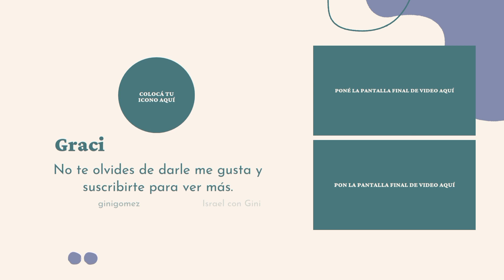RUINAS de la Ciudad de Herodes | CESAREA MARÍTIMA en ISRAEL CON GINI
Tanto fue la Gloria de esta ciudad portuaria contruida por el Rey Herodes, que se convirtió en la capital de la Provincia de Judea.

BIENVENIDOS A MI CANAL, Aquí encontraras paseos,Temas de la Vida Cotidiana en Israel (como Judaísmo), Cristianismo, Curiosidades del país,Temas de Actualidad en Israel (Noticias) ... Elije el tema que más te guste.

Soy Gini Gómez una Colombo Israelí cristiana casada con un Judío Israelí, Economista, amante de la historia, amo compartir de los lugares que recorro con mi familia y sobre la Vida en Israel.

Te invito a acompañarme en mis redes